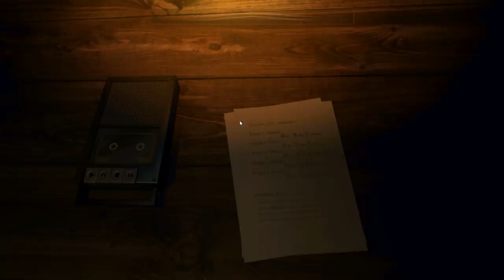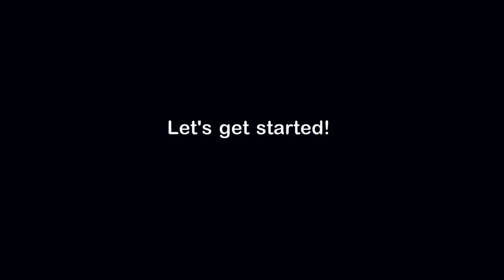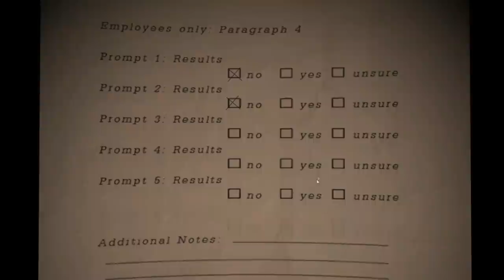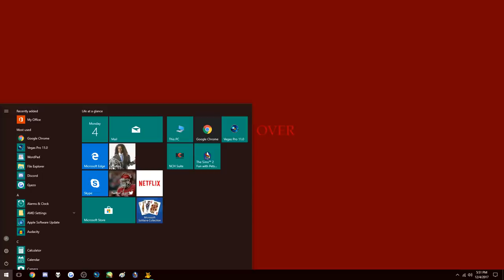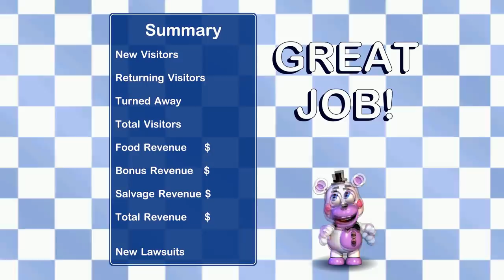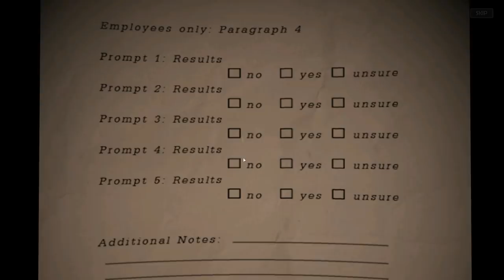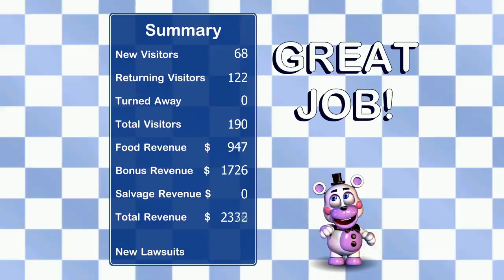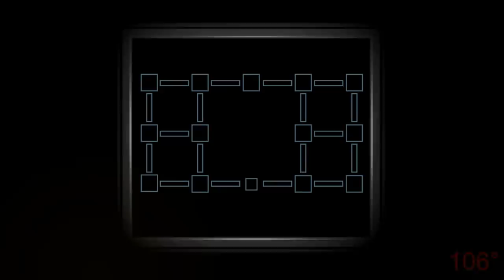FNaF 6 Full Playthrough Freddy Fazbear's Pizzeria Simulator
AHHHHHH I loved it so much!! This game is the bomb! What did you guys think of it?

Hope you guys enjoyed this video! :3
DeviantArt: